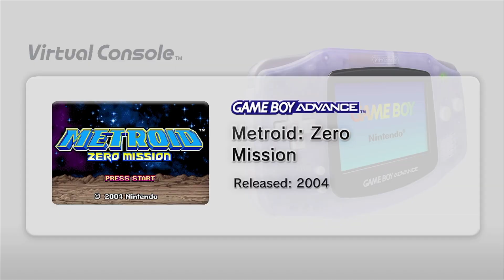I Bought a WiiU in 2023 | Nerd Soapbox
I bought my WiiU back after selling it a couple of years ago. I did not realize how much I would miss the system and the exclusives for the system!